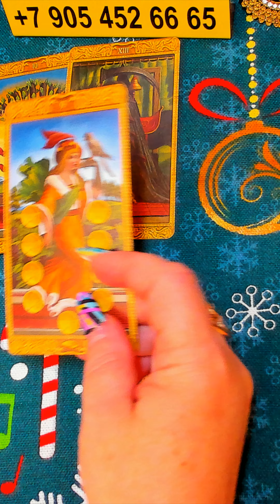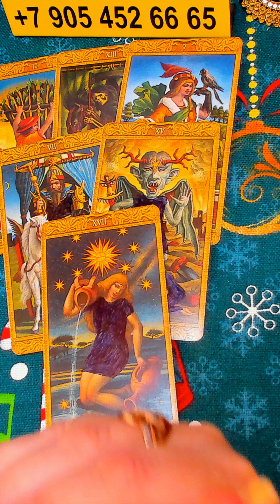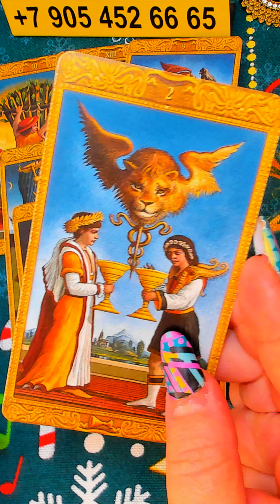💰❤️ БОГАТСТВО ИДЁТ К ВАМ! ❤️💰 КАК ЗАРАБОТАТЬ БОЛЬШЕ? таро тайны таро сегодня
ПОДЕЛИТЕСЬ ЭТИМ РОЛИКОМ С ДРУЗЬЯМИ: